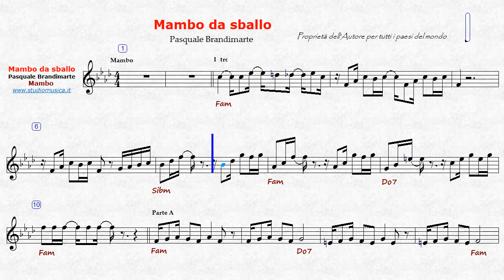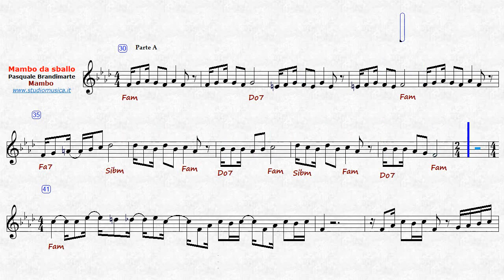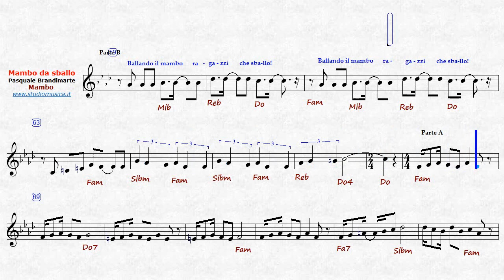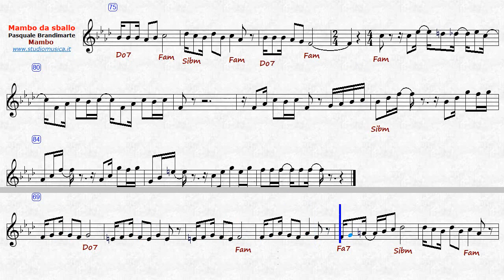Mambo da sballo - di Pasquale-Brandimarte - base - Do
Mambo tutto da ballare.